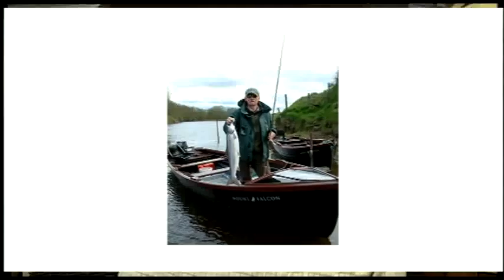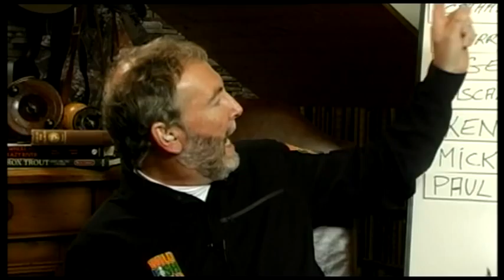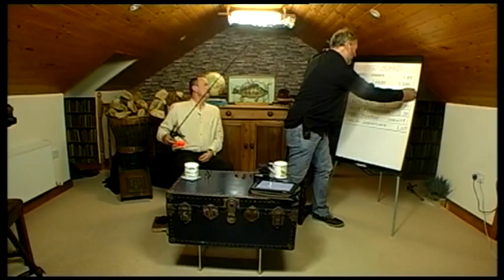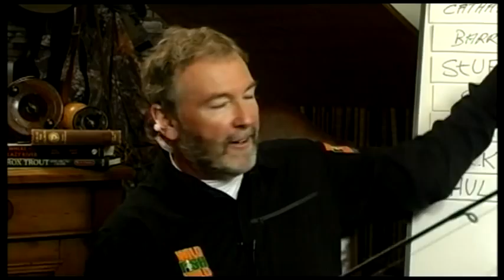Fishing TV Show about all things Angling - 5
This week we talk Salmon, Peacock Bass, Golden Dorado.We talk Tackle & Tactics. We Talk exotic fisheries, The mighty Amazon, the Uruguay River and the iconic River Moy.
We talk to Adventure Angler Patrick Brown, Australian Lure maker Luke Chamings and our Studio Guest is Stuart Price of the Mount Falcon Estate.
And of Course we experience Cordon Bleu on the Bank with Pacscal's Shore Snax.